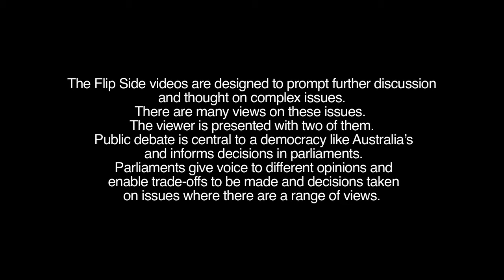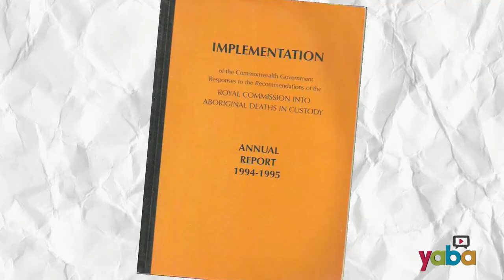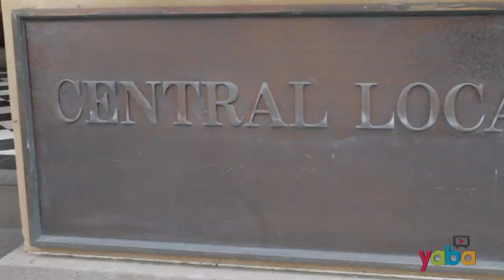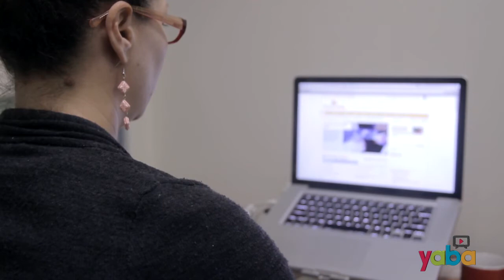The Flip Side of Freedom Rights and Responsibilities